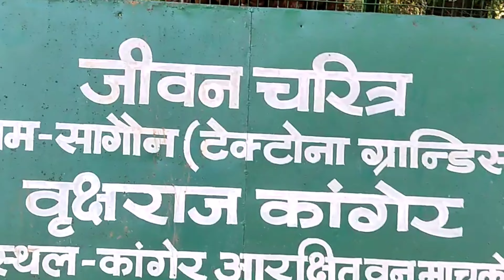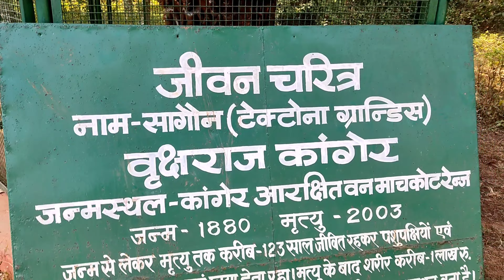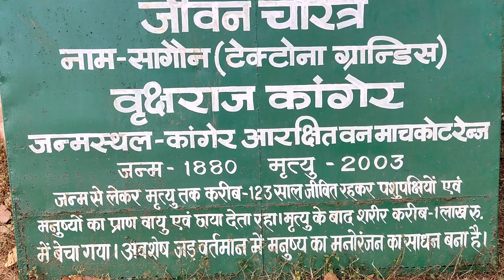Picnic With Family 🚗 Jungle Aur Party at Family Picnic Blog 🌲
family picnic vlog  || Picnic Vlog video , Family Picnic party' Cooked in Jungle Park | भाभी की डांस | @safarhaisuhaanavlog
Bastar Jungle party
Bastar Tour Vlog
Bastar Yatra
Bastar tourist places
Chhattisgarh travel Blog
cg picnic Vlog
picnic vlog बस्तर
Jagdalpur steet Food Blog
Jagdalpur resort restaurant

sunday Ko दोस्तो के साथ पार्क में खाना बनाया
और डांस किया मस्ती किया

my channel
Safar Hai Suhaana you